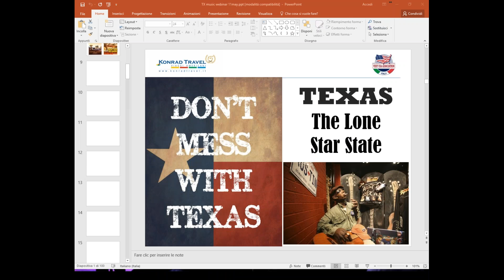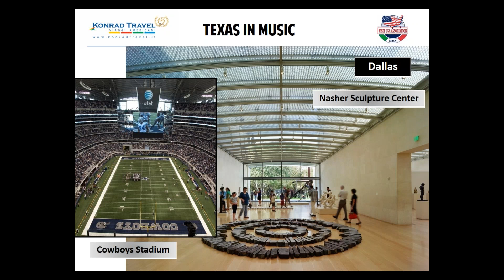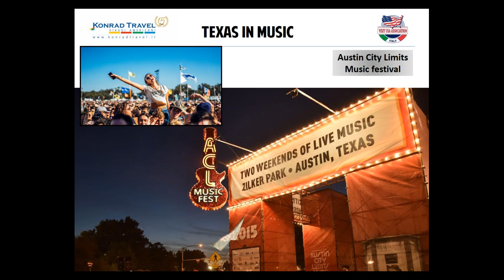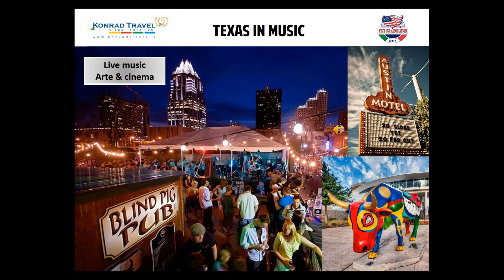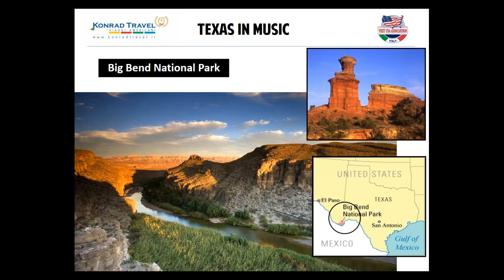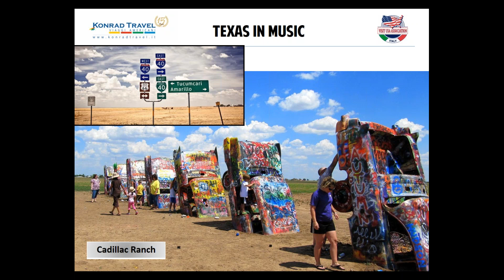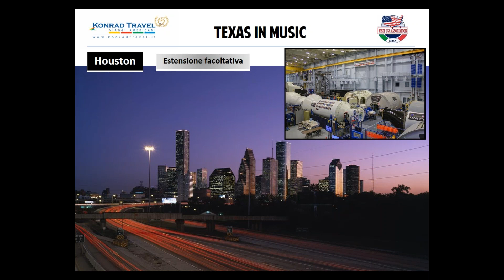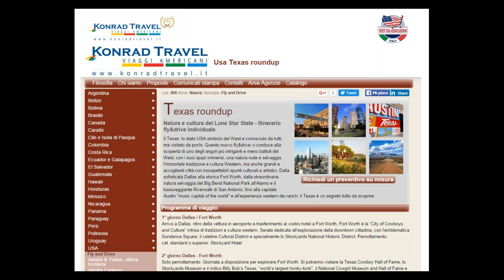TEXAS IN MUSIC, natura e musica del Lone Star State (11/5/2017)